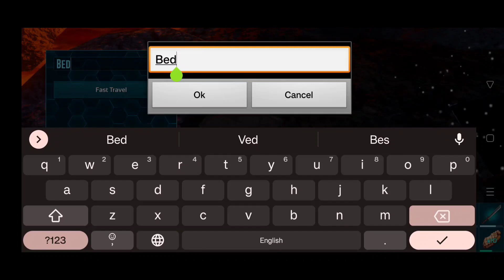Ark Survival Evolved | How Run Lave Cave | Hindi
ABOUT VIDEO
Ark mobile how run lava cave

About me
My name is Arman.
 I am 14 years old
Mic: Boya BY-M1 Pro
About my device
Device name : OnePlus 9R
Ram 8 GB
RAM STORAGE 128
COLOUR : sky blue
Game

Ignore #